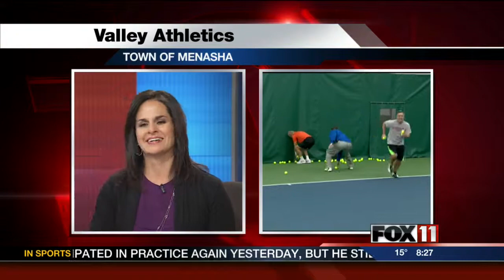Cardio Tennis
Good Day Wisconsin